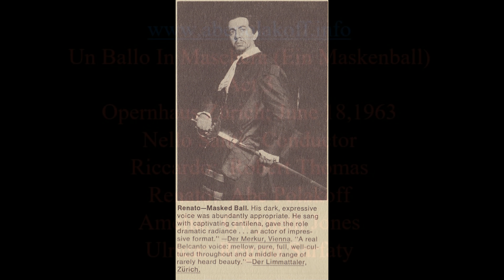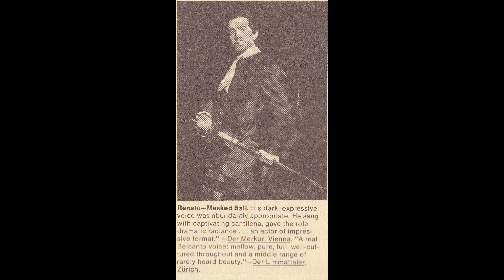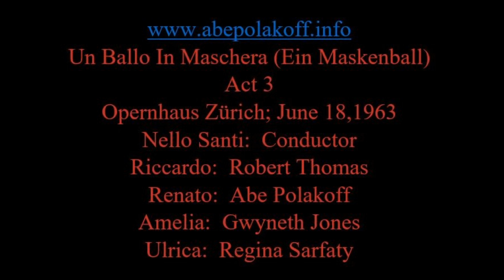Act Three - Un Ballo in Maschera (Ein Maskenball) - Abe Polakoff